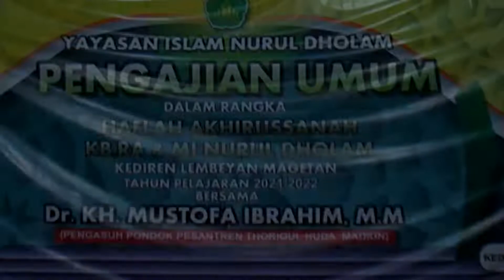TARI SAMAN NURUL DHOLAM//KEDIREN/TARI ANAK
Dokumentasi Pengajian Umum dalam Rangka Haflah Akhirussanah   MI Nurul Dholam Desa Kediren-Lembeyan  bersamaDr.K.H.MUSTOFA IBRAHIM,M.M dari Ponpes Thoriqul Huda Madiun  diabadikan oleh Perdana Studio Parang Magetan Tlp/Wa 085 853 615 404 kerjasama dengan Kirana Kediren NOGREK-BRO